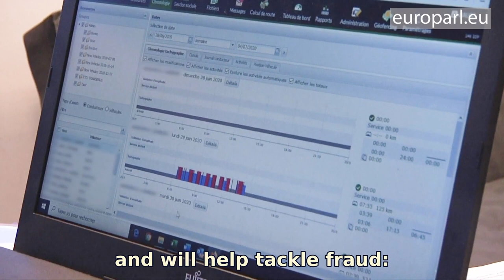Updating road transport rules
The EU is overhauling the rules for road transporters. The changes mean better working conditions for drivers, stricter rules to fight illegal practices and  smart technologies to enforce the rules. The result will be a safer and fairer industry.